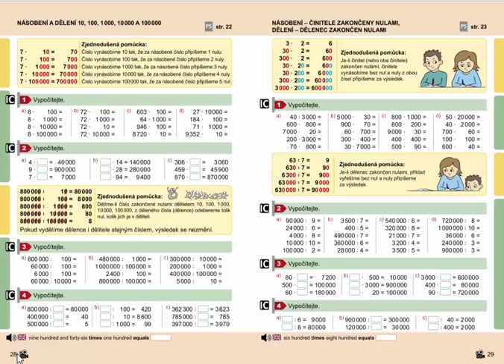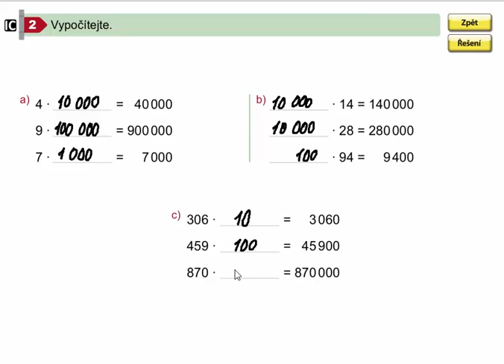Násobení 10,100,1000,10000 a 100000, Mat. mat. pro 4.roč., 2. díl, str. 28, cv. 2